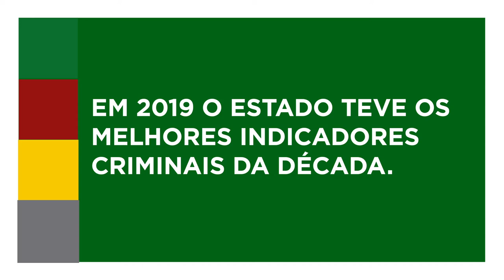ReformaTributáriaRS: necessária, justa e transformadora.